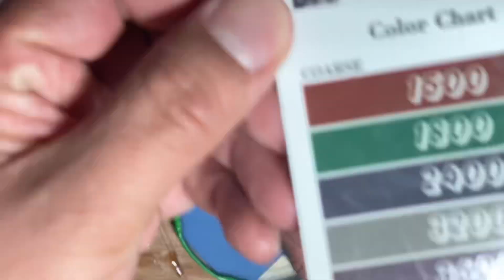UV Resin Craft: 04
The machine I used to cut the resin is a scroll saw, it is mainly used to cut planks of wood to create cool pictures, I figured, why not use the machine to cut resin.